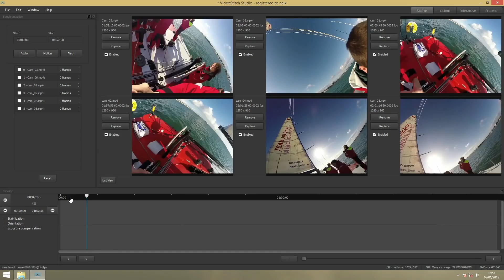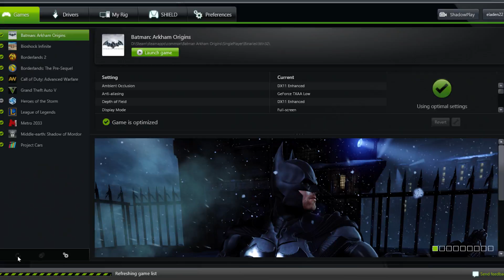NVIDIA Powers Virtual Reality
See how NVIDIA technology is playing a central role in pushing forward state-of-the-art virtual reality

NVIDIA has powered the world's highest performance graphics experiences for more than 20 years,  now we are harnessing all that innovation to deliver amazing virtual reality experiences.